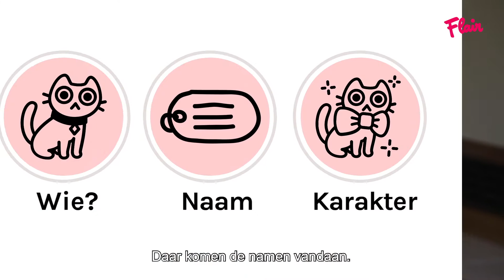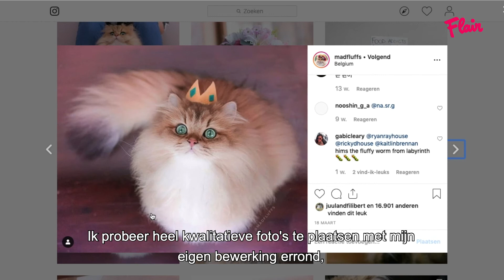INSTAPETS: Leopold en Brigand hebben 100k fans op Instagram